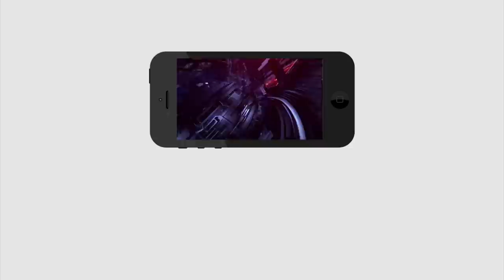ఇది కాదా ప్రేమంటే | YS Jagan Playing with Kids | PDTV News | Polio Drops